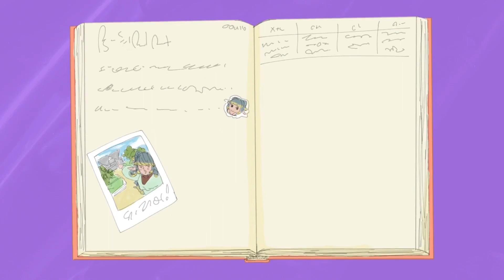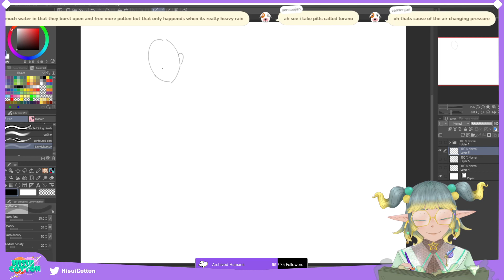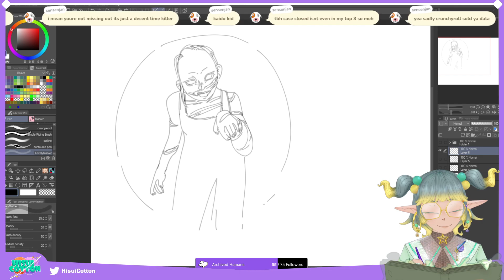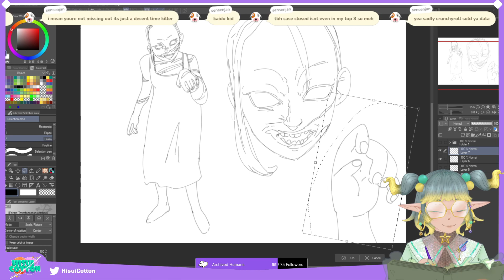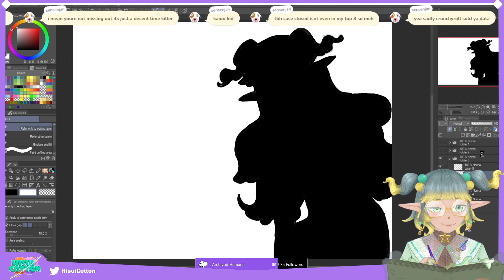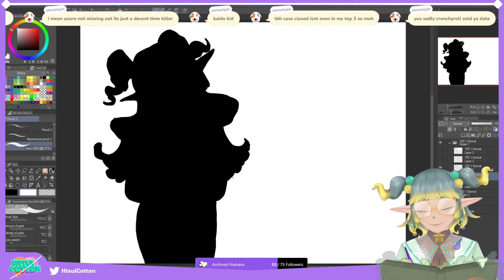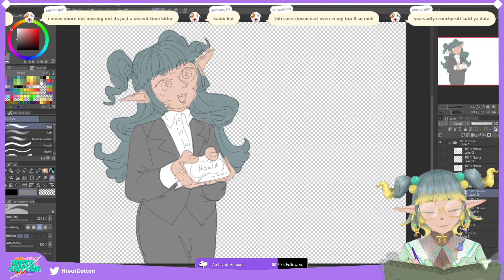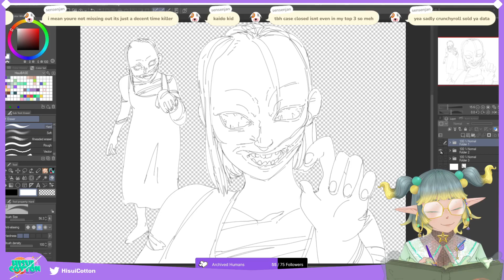Prepping Animation | Art Stream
Stream archive of working on the halloween animation in Clip Studio Paint. I mostly take the time to make sure I have the drawings I know I'll need to animate it later, we unfortunately don't animate it in clip though